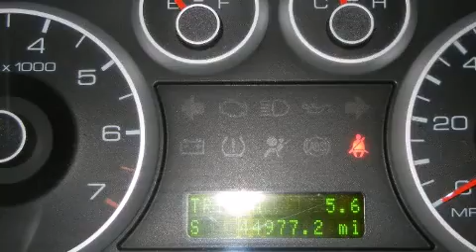2009 Ford Fusion SEL V6 in Mesquite, TX 75150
Come test drive this 2009 Ford Fusion. With fewer than 45,000 miles on the odometer, this 4 door sedan prioritizes comfort, safety and convenience. It features an automatic transmission, front-wheel drive, and a 3 liter 6 cylinder engine. Ford prioritized practicality, efficiency, and style by including: variably intermittent wipers, an automatic dimming rear-view mirror, front bucket seats, air conditioning, heated door mirrors, power windows, and cruise control. Ford ensures the safety and security of its passengers with equipment such as: head curtain airbags, front SIDE impact airbags, traction control, a panic alarm, and 4 wheel disc brakes with ABS. This car was designed with safety in mind, allowing you to drive with even greater assurance. A Carfax history report indicates just one previous owner. We have a skilled and knowledgable sales staff with many years of experience satisfying our customers needs. We'd be happy to answer any questions that you may have. We are here to help you.